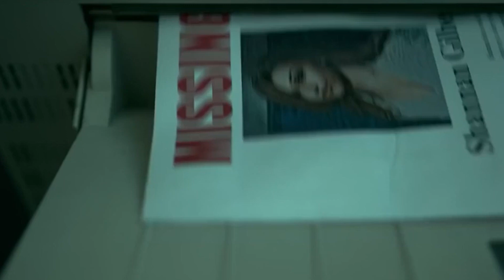🎥 LOST GIRLS (2020) | Movie Trailer | Full HD | 1080p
When Mari Gilbert's daughter disappears, police inaction drives her own investigation into the gated Long Island community where Shannan was last seen. Her search brings attention to over a dozen murdered sex workers.
Director: Liz Garbus
Writers: Robert Kolker (book), Michael Werwie
Stars: Amy Ryan, Thomasin McKenzie, Gabriel Byrne